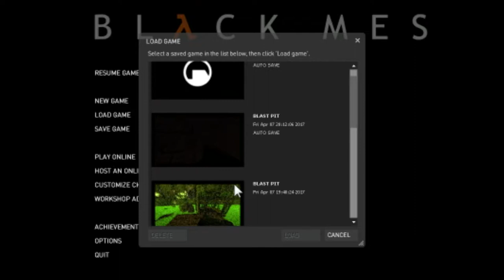Black Mesa #2 Alien Beings Turned Into Vegetable Coal